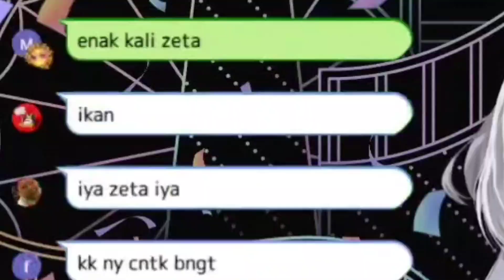Iya Zeta iyaa, tapi di gws-in sama Zeta 【Kobo/Kaela/Zeta】